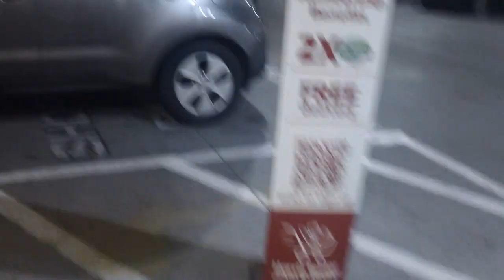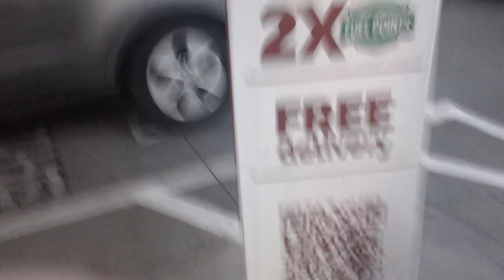2171 Kone KSS500 Traction Elevator At Harris Teeter Parking Deck @ North Hills, Raleigh NC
Filmed On May 2nd 2024 At 12:37PM